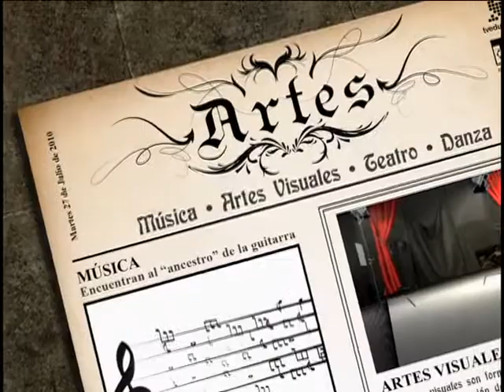32. Los ritmos de mi entorno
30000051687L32